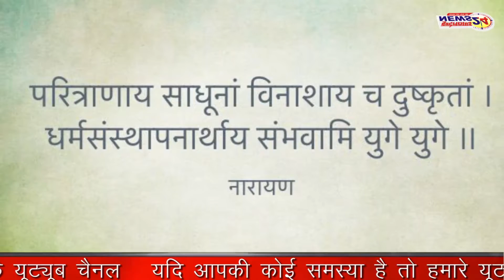श्री कृष्ण जी से जुड़े कुछ अद्भुद रहस्य। इस्कॉन मंदिर का इतिहास -| bundelkhandnews 24